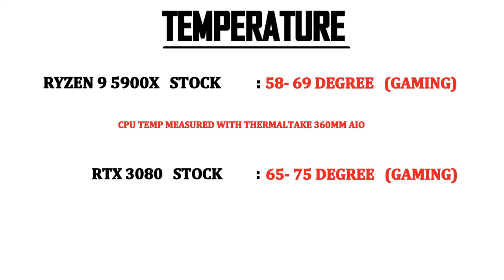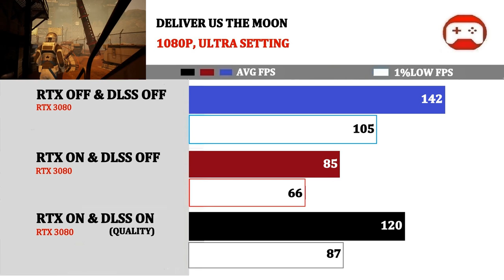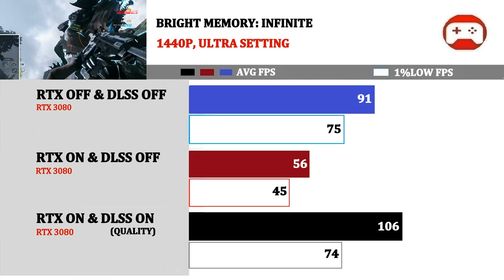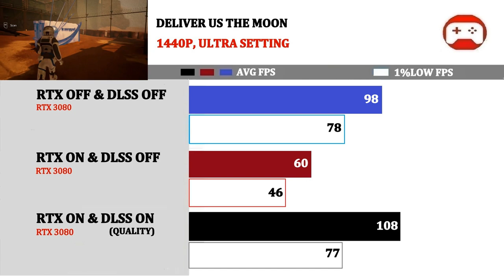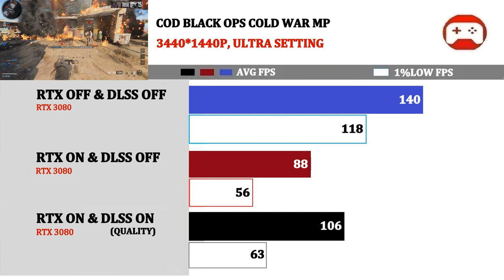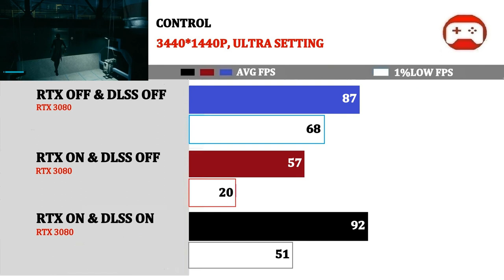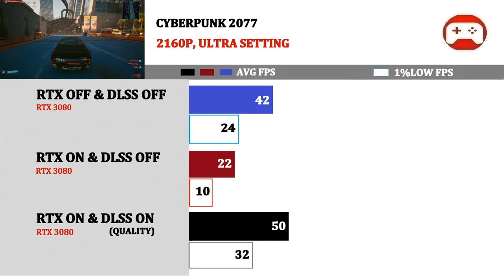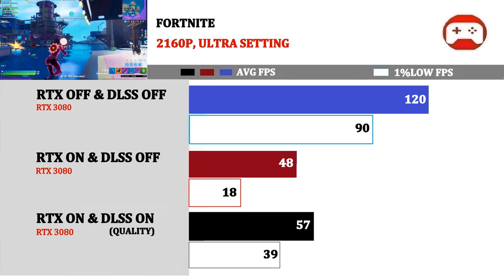RTX 3080 | Raytracing Performance | 4K, Ultrawide, 1440P, 1080P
Welcome   0:00
Tech Spec   0:06
1920*1080P   0:30
2560*1400P   3:55
3440*1440P   7:20
3840*2160P  11:00

RX 6800

RX 6800XT

RX 6900XT

Ryzen 9 5900X

Ryzen 7 5800X

Ryzen 5 5600X

RTX 3060

RTX 3060TI

RTX 3070

RTX 3090

RTX 3080